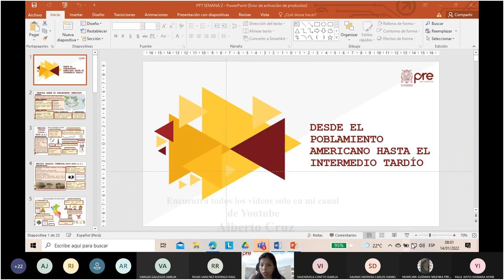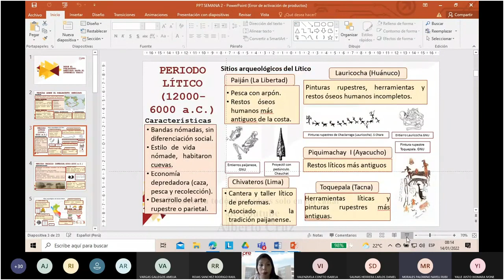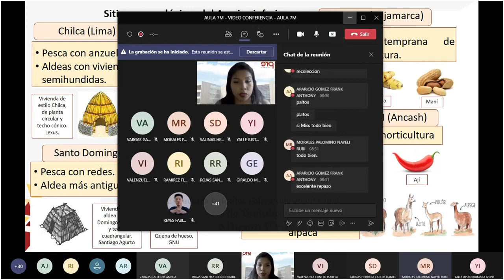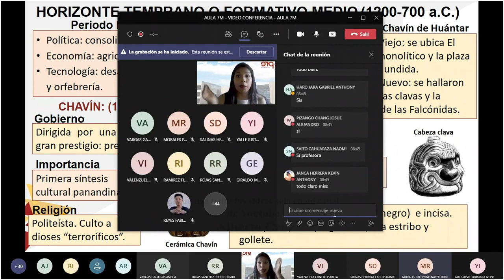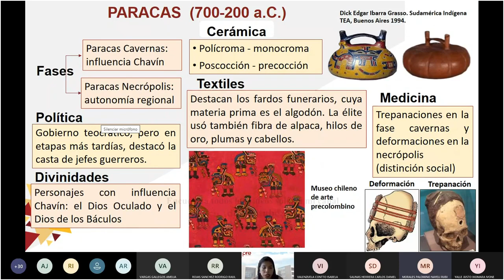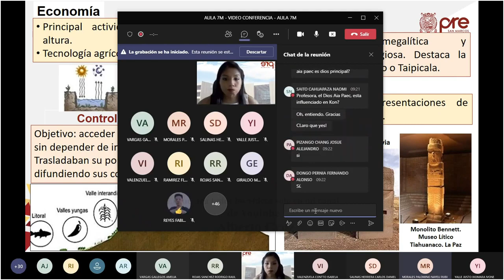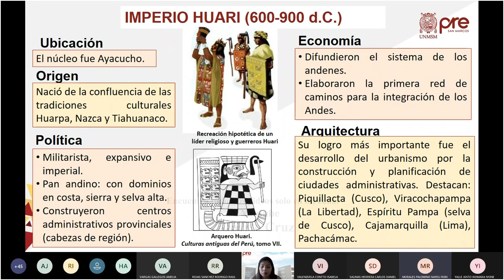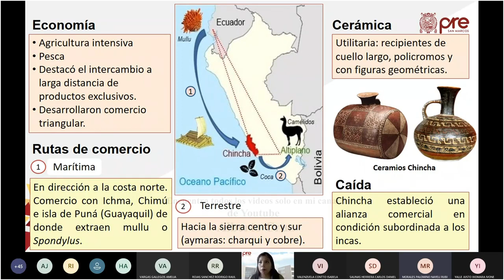Historia S02 - Desde el Poblamiento Americano hasta el Intermedio Tardío - PRE SM 2021 II ¨X¨ 📚🖥️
Semana 2
Ciclo: 2️⃣0️⃣2️⃣1️⃣ 2️⃣
📚Curso: Historia
Profesor👨🏻‍🏫: Ana Gonzales.
📌Tema: Hipótesis Sobre las Rutas Migratorias del Poblamiento Americano. Periodos lítico y Arcaico: Periodificación, Características y Yacimientos Representativos. Periodo Formativo: Complejidad Sociopolítica, Económica y Cultural. Periodo de Desarrollos Regionales: Culturas Nazca, Moche y Recuay. Estados Panandinos: Culturas Tiahuanaco y Wari. Estados Regionales: Culturas Chimú Chincha, Chachapoyas, Chanca y Reinos Aymaras.